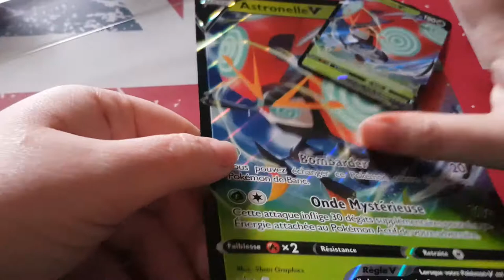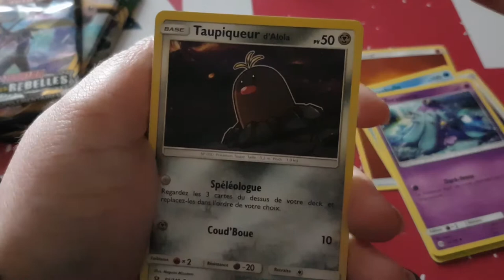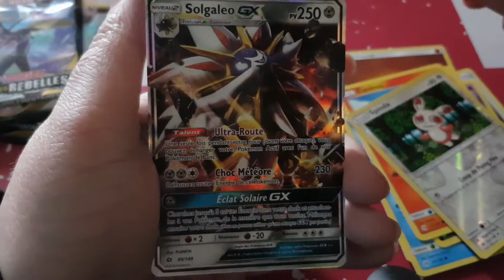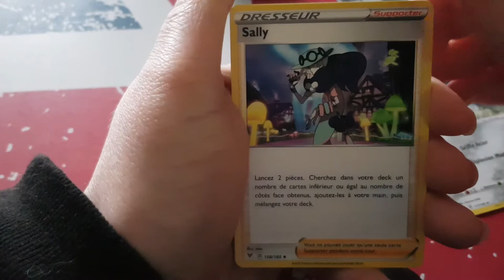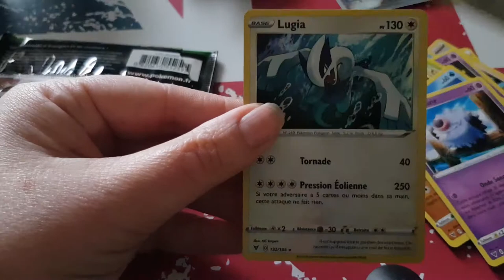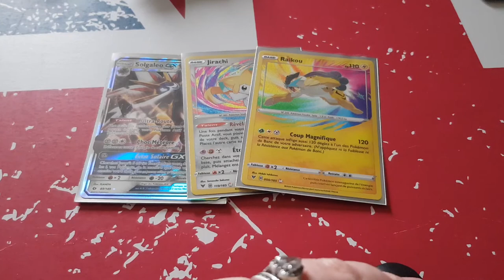uverture coffret Astronelle